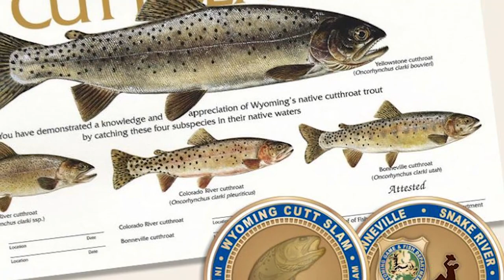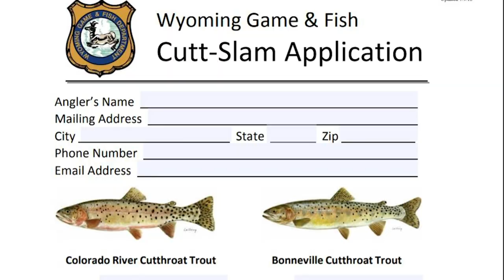Cutt Slam Challenge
Join 1,719 anglers this summer by completing Wyoming's Cutt Slam fishing challenge.